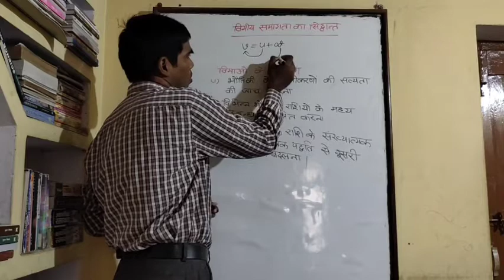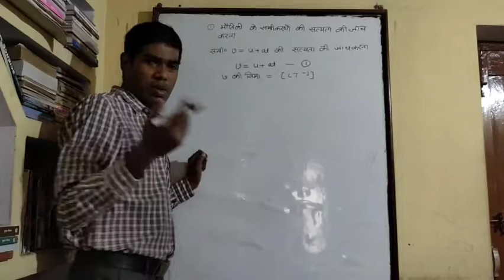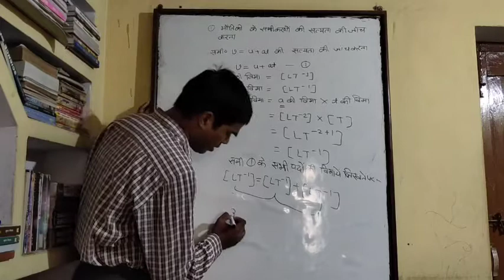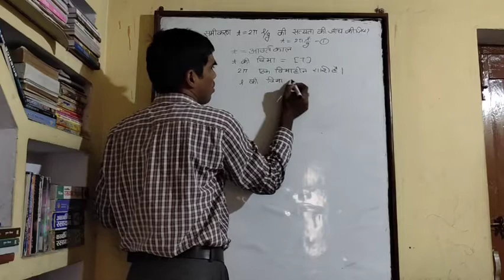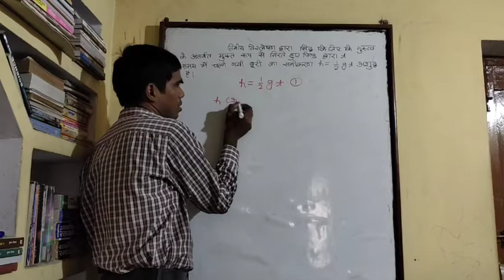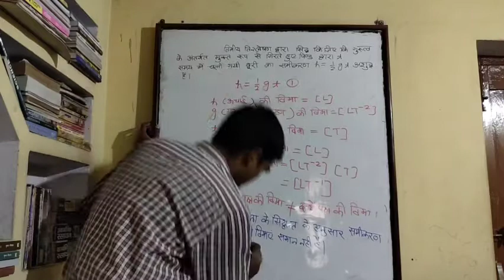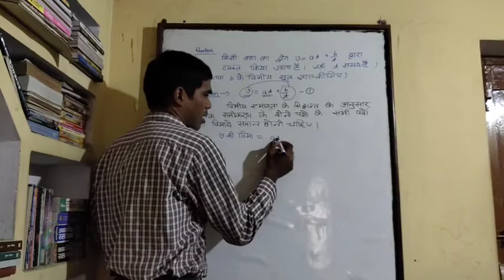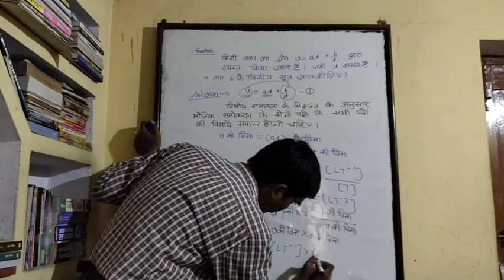Dimensional analysis lecture 2